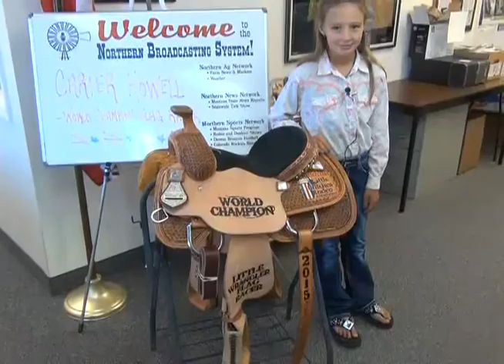2015 World Champion Flag Racing Cowgirl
Carter Howell recently became the 2015 National Little Britches Rodeo Association World Champion Flag Racing winner.